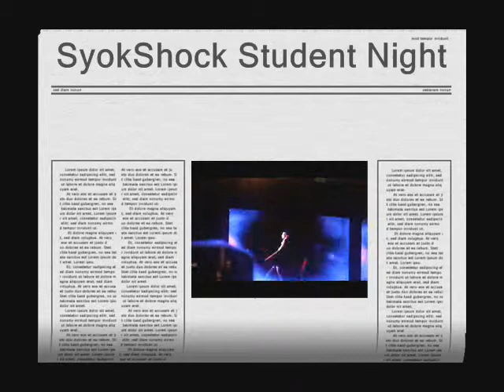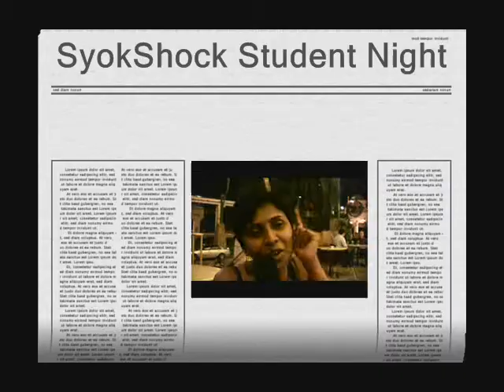SyokShock Student Night 27August2009 @ MardiGras One Utama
ITS Thursday night, and you aint got a thing on your planner that is remotely exciting anymore. Bungee jumping? Yawn. Sky diving? Double yawn. Partying all night at the same place you go every other night? Watching paint dry would be more exciting. You need something mind-blowing, you need something uber-exciting, you need a night of good clean fun at a very reasonable price. You need Malaysian Todays SyokShock! We know you want have a mind-blasting, rockin good time, so weve specially organised a weekly party for you, our dear readers. From tonight onwards, your weekends start on Thursday! Show off your vocal chops or your best impression of Donald Duck (hey, whatever makes you happy) during our open mic sessions, stomp your feet for some really cool performances, and have your fill of drinks at student friendly prices. If you have creative works you want to share with the world or if you are part of an indie band just bursting to be discovered, then call or email us at and well hook you up. Every Thursday 9.30pm onwards Venue: Mardi Gras, P292 Promenade Lakeside, 1Utama Shopping Centre. Its going to be a night of wicked cool partying, so dont miss out on it! P/S: Unless, of course, watching paint dry is your thing? No? We didnt think so.